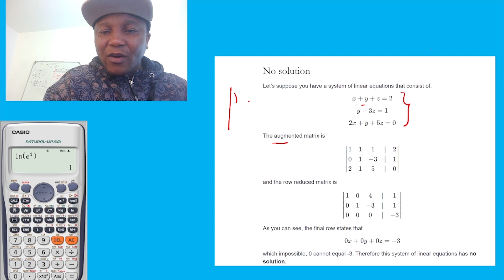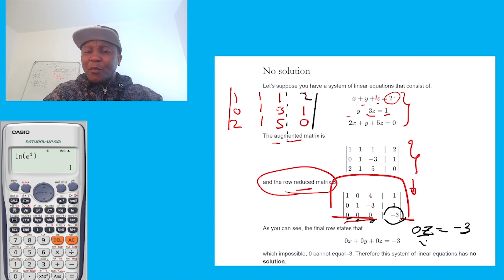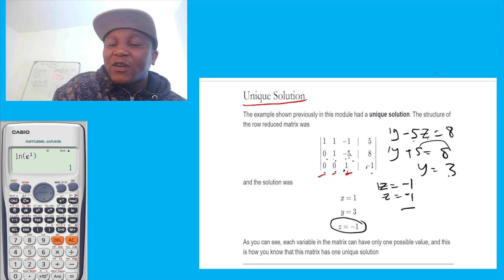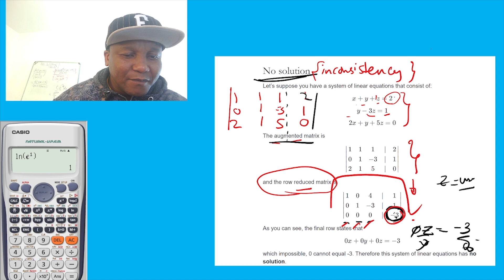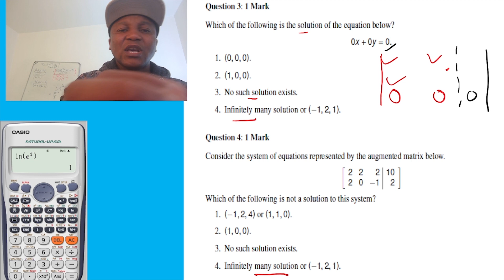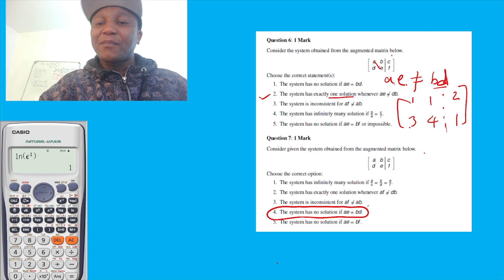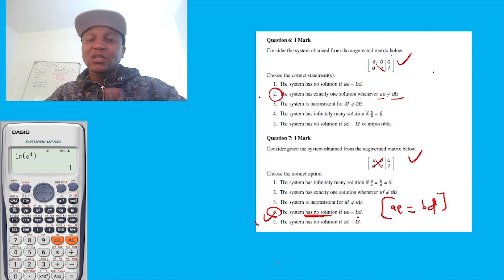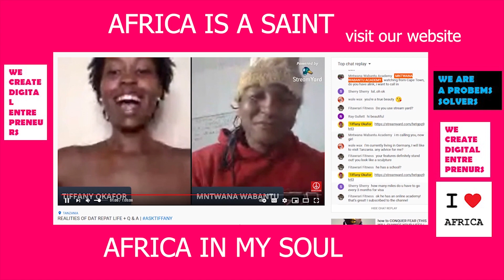Mat1503 : PART2- Linear Algebra,Unique,one,many solutions System of Linear Equation- mntwana wabantu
5. 
1 −1 3 1
2 −1 1 −1
1 −3 −1 2
Question 13: 1 Mark
Assume that we are given a coefficient matrix A of the system of linear equations AX = b, where b =
124

X =

0 1 2
2 5 6
1 0 0

Solve for the variable x2 and x3 in the above system.
1. The system has infinitely many solution.
2. The system has exactly one solution.
3. The system is inconsistent
4. x2 = 0 and x3 = 1 satisfy the system.
5. x2 = 1 = x3.
Question 14:
Use the Gauss-Jordan process to determine for which value (s) of λ will the following system have no
solutions?
1 2 −3 4
3 −1 5 2
4 1 (λ2 − 14) λ + 2
1. λ = 4.
2. λ = 8.
3. λ = −2.
4. λ = −4.
21
What conditions must the constants α, β, and γ satisfy for the following system
x + 2y + 3z = α
2x + 5y + 3z = β
2x + 7y − 3z = α + γ
to be consistent?
1. α = β and any value for γ.
2. α = −γ and any value for β.
3. The value for x is not unique and α = γ − β.